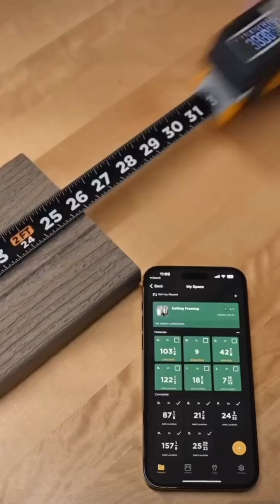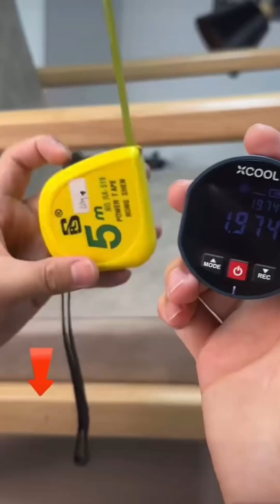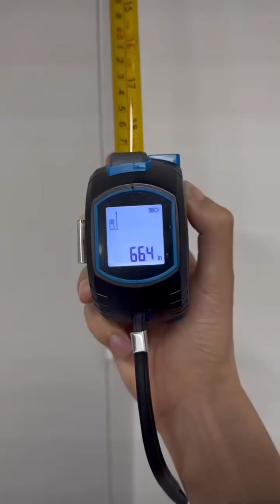Top Home Hacks Gadgets You Need Right Now! 🔧💡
Check out these top home hack gadgets you need right now! The 5-in-1 Versatile Duty Tool Kit is perfect for any DIY project, featuring a durable high-torque multifunctional electric screwdriver. The Camping Keychain offers multifunctional uses, making it a must-have for outdoor enthusiasts. The 3-in-1 Digital Laser & Tape Measure ensures precise measurements every time. Illuminate your space with the Flashlight with Multifunctional Uses, and tackle any task with the 2-in-1 Screwdriver & Drill. The Xcool Digital Laser provides accurate readings, while the 14-in-1 Screwdriver Tool Set covers all your needs. The Smart Soldering Iron is ideal for electronics work, and the Mini Turbo Jet Fan Air Blower keeps your workspace clean. The 5-in-1 Wire Stripper Plier and 4-in-1 Handheld Vacuum Sealer add even more versatility to your toolkit. These gadgets are designed to make your life easier and more efficient!